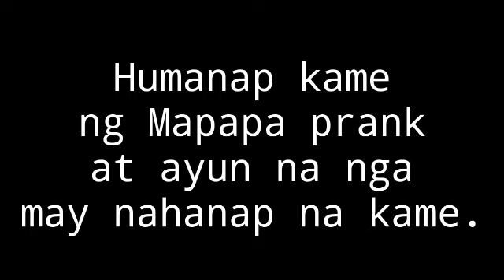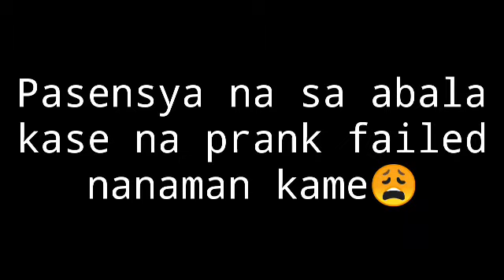COOKIES PRANK TIME (FAILED)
Nandito nanaman yung kalokohan namin, mag pa prank nanaman kami guys! sana di mabulilyaso, hehehe!

Follow us in Facebook :
elyo siguan
Makoy Aclado

Good Vibes Lang Tayo Guys!!